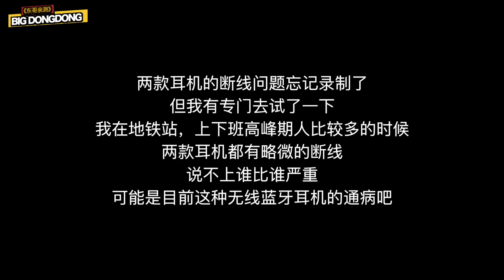【BIG东东】B&O E8 VS Airpods 真无线蓝牙耳机对比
大家可能会感兴趣的我的几个设备

软路由:
配置 4口千兆网卡 CPU:J1900 RAM:4GB ROM：32GB